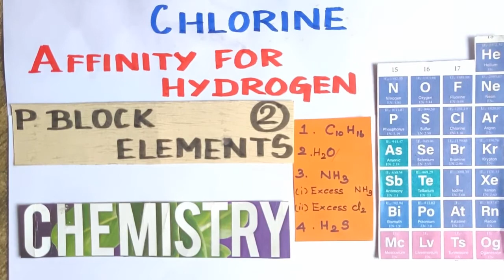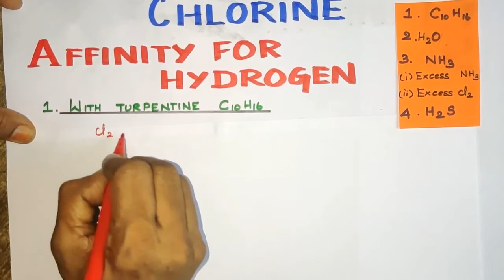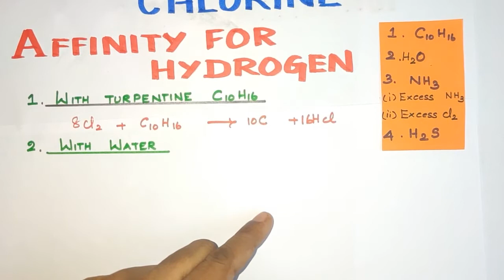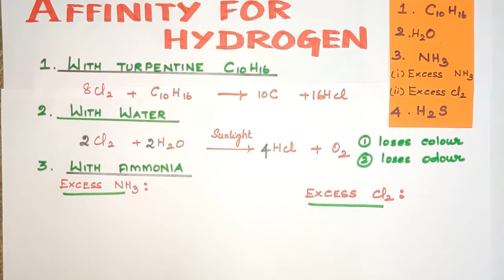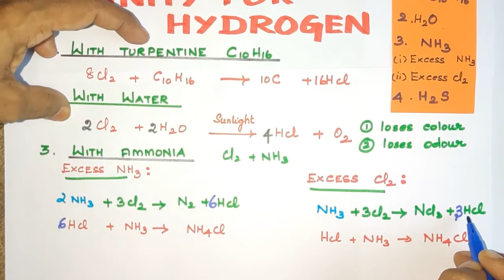Chlorine/Affinity for Hydrogen/Rxn with C10H16/H20/NH3/H2S/P Block ELEMENTS/TN 12 th STD/Unit 3